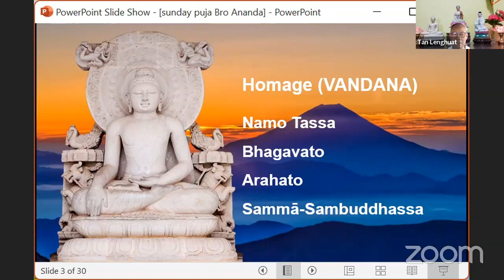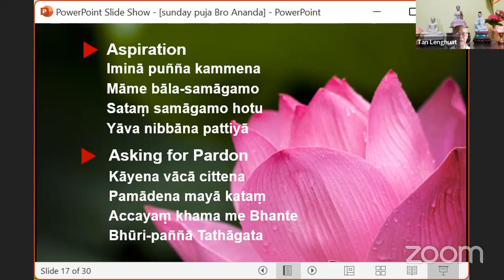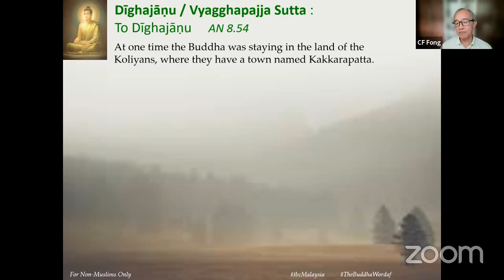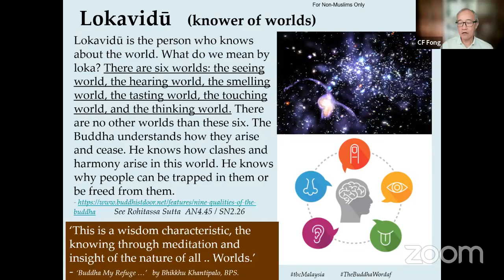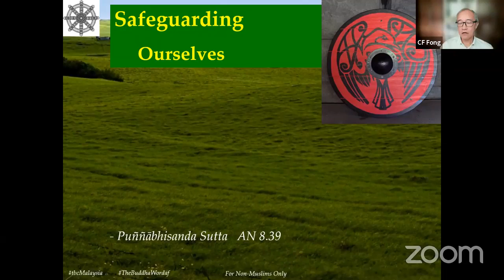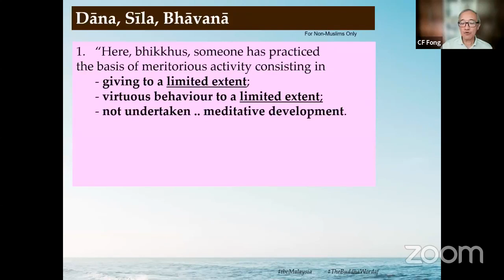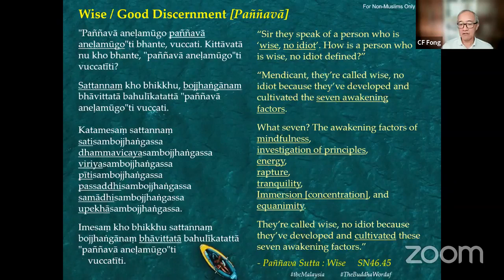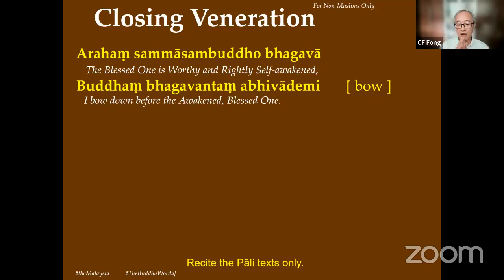𝓢𝓾𝓷𝓭𝓪𝔂 𝓟𝓾𝓳𝓪 | 13th February 2022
☸☸☸ 𝓢𝓾𝓷𝓭𝓪𝔂 𝓟𝓾𝓳𝓪
𝙛𝙤𝙡𝙡𝙤𝙬𝙚𝙙 𝙗𝙮 𝙖 𝘿𝙝𝙖𝙢𝙢𝙖 𝙎𝙝𝙖𝙧𝙞𝙣𝙜 ☸☸☸
Title: "Cultivating Skillful Actions: Dighajanu Sutta"
by Bro. Ānanda Fong
on Sunday, 13th February 2022 at 10.00 am.

This weekly Pūjā is hosted by MSBS and supported by TBCM.
Please join us on Sunday, at Facebook Live weekly.